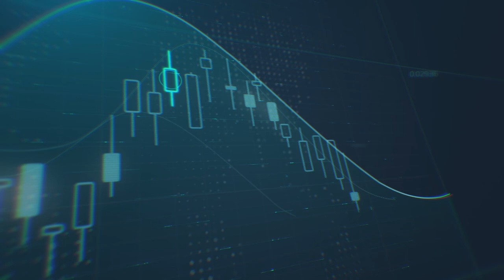الدولار الأمريكي يواصل ارتفاعه أمام أغلب العملات مدعومًا ببيانات التضخم